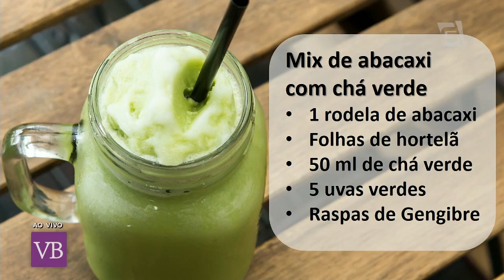Receitas de Drinks Saudáveis - Você Bonita (22/12/17)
Rodrigo Gonçalvez, Barman, ensina drinks sem álcool e saudáveis aqui no Você Bonita como mix chá verde gourmet, mix de melancia com lichia, mix de abacaxi com chá verde e Mix tomate gourmet.